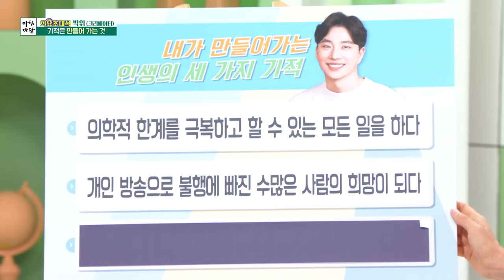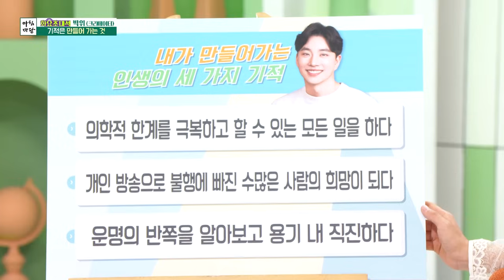[아침마당] 20대에 받은 전신마비 판정, 스스로 만들어가는 인생의 기적🌟 크리에이터 '박위'｜KBS 240528 방송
아침마당 ☀️ 월~금 오전 8시 25분 KBS1 방송

불의의 사고로 얻은 장애, 손가락도 움직이지 못할 것이라던 의사의 전신마비 판정
삶의 시련을 이겨내고 기적을 전하는 메신저가 되기까지
크리에이터 '박위'가 걸어온 인생 이야기
꼭 맞는 삶의 반쪽, 예비신부 송지은과의 러브스토리까지!

00:00 기적을 만들어가는 사람, 박위
02:46 10년 전 일어난 불의의 사고
04:40 '기적'을 다시 생각하게 된 계기
07:01 기적을 전하는 크리에이터
11:12 운명적으로 만난 인생의 반쪽, 송지은
14:47 앞으로 이루고 싶은 꿈